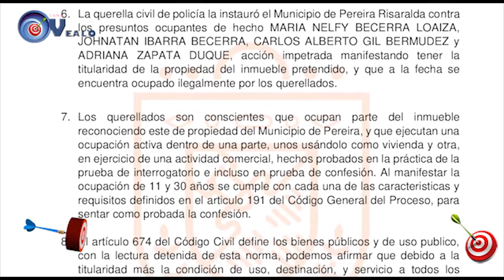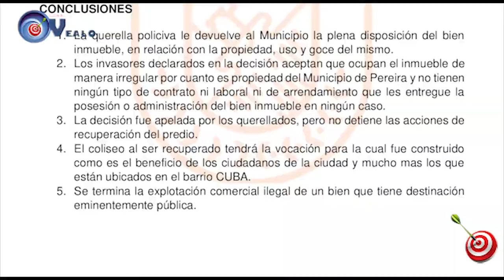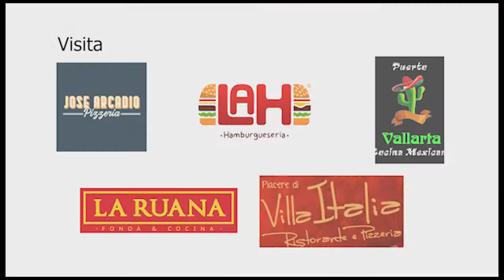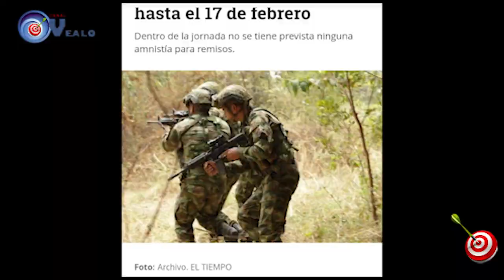TIRO AL BLANCO 12 02 2021 77 años de historia pero pobre